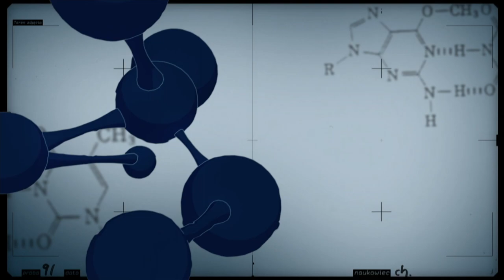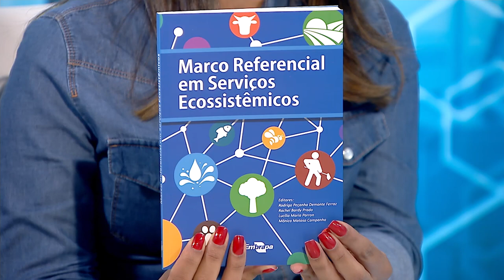CONEXÃO CIÊNCIA | Pesquisa Serviços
05.12.19 - O Conexão Ciência recebe a pesquisadora Rachel Prado para falar sobre como a pesquisa pode subsidiar políticas públicas na área de serviços ambientais.